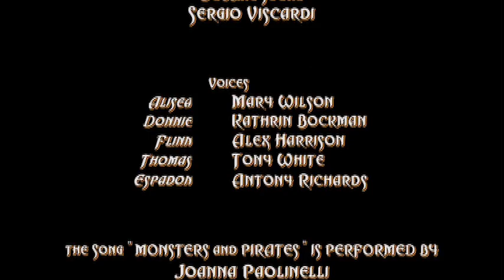MONSTERS AND PIRATES | The Final Threat | FINAL Episode 13 | Season 1 | Full Series | English